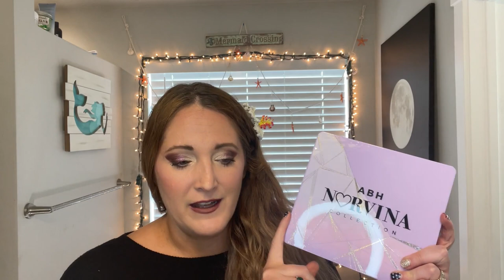If I Could Only Keep 10 Eyeshadow Palettes 2023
I had a really hard time naming/describing this Video. I have by now finally come up with “If I could only Keep 10 Palettes” But I wasn’t able to come up with that title at the time as annoying as that is… So… I hope you enjoy it!!

Palettes:

Anastasia Beverly Hills: Norvina Pro Pigment Vol. 5 - Retail $60.00
Danessa Myricks: Light Work Vol III - Retail $125.00
Natasha Denona: Retro Eyeshadow Palette - Retail $69.00
Blend Bunny Cosmetics: Lure Palette - Retail $46.00
Give Me Glow Cosmetics: Pastel Dreams Pressed Pigment Palette - Retail $54.00
Gourmande Girls: Spooked Eyeshadow Palette - Retail $54.99
It’s Bel Cosmetics: The Flare Collection Remixed - $29.99
Electrum Cosmetics: Sea Witch Palette - Retail $55.00
Roen Beauty: 11:11 Eyeshadow Palette - Retail $49.00
Glaminatrix Cosmetics: You Beauty Palette - Retail ??? (Hard to Say It’s now Discontinued, possibly $95AUD and about $70 USD?)

Honorable Mention: Blend Bunny Cosmetics: Blends Palette - $39.00